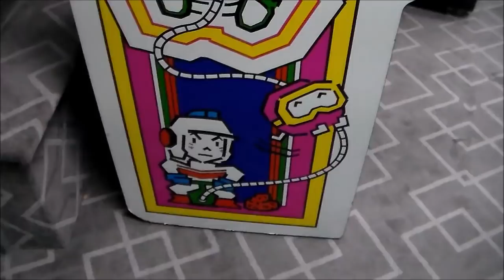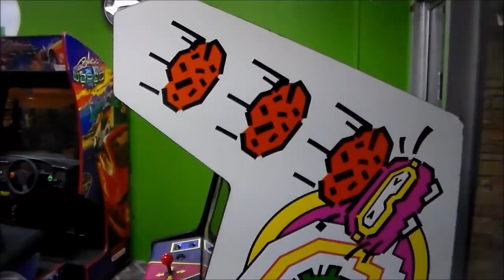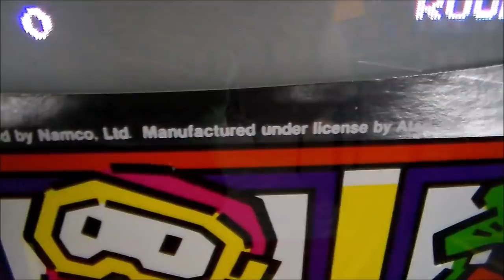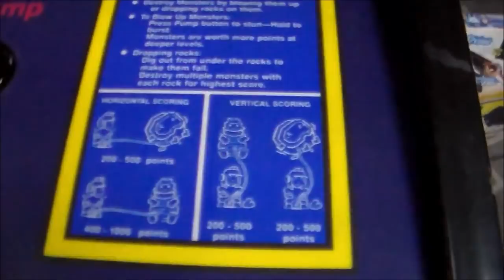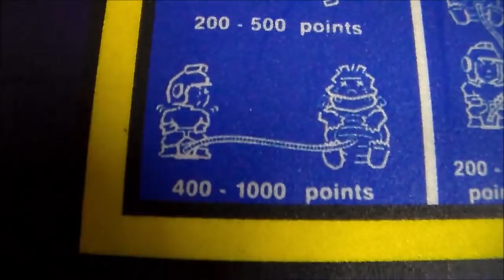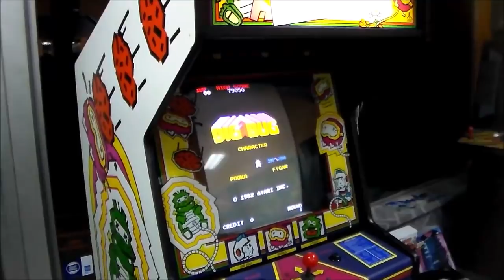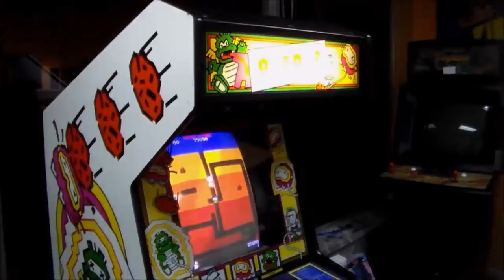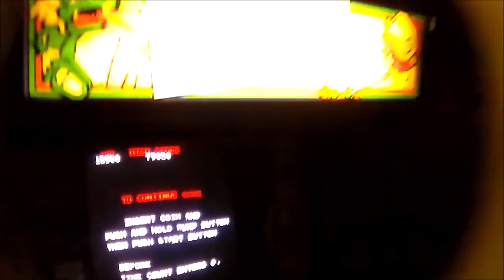Atari's Legendary DIG DUG 1982 Arcade Game Cabinet - Beautiful Original Condition!